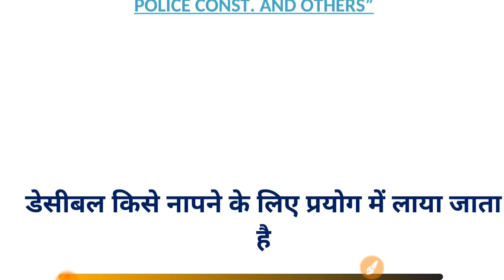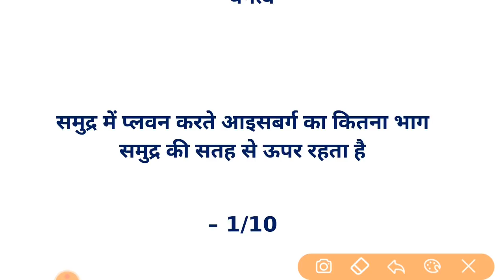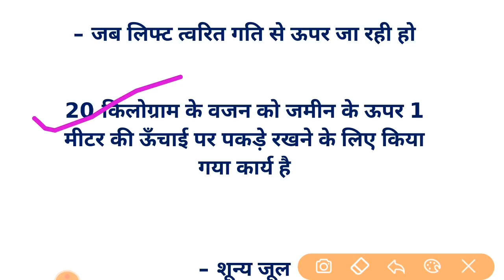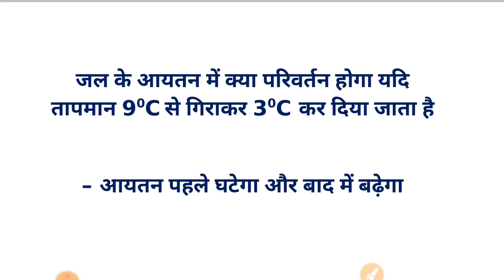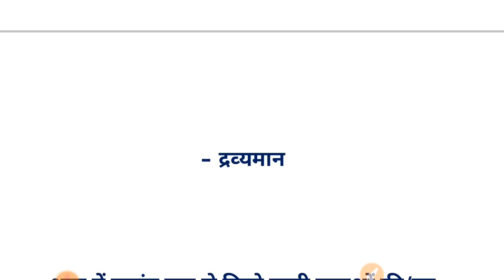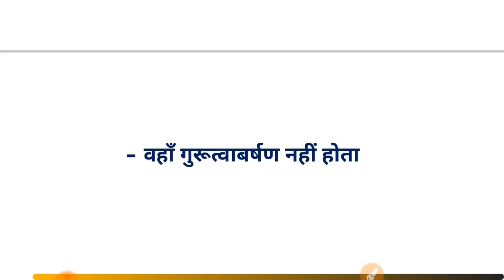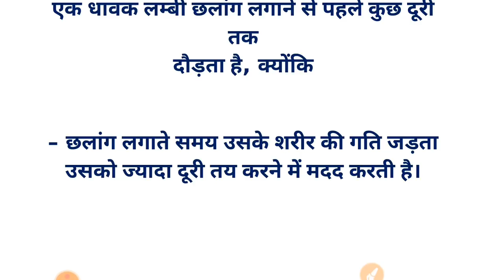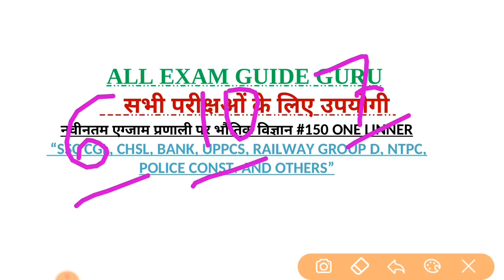General Science top questions in hindi | science one liner | Gk questions one liner | most important